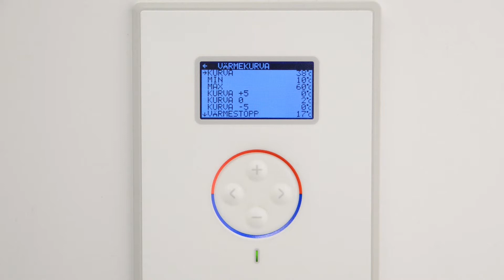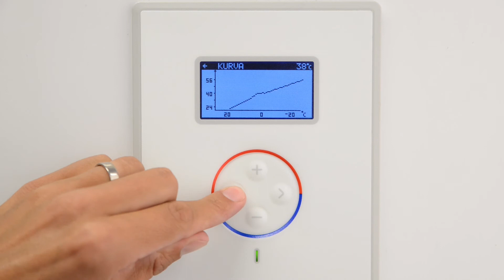Norsk - Innstilling av varmekurve - Thermia Varmepumper